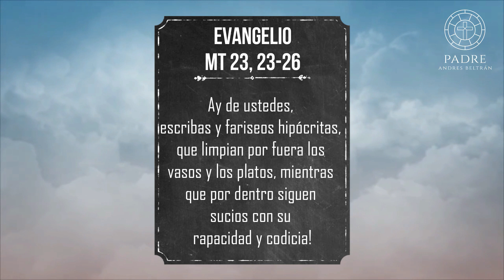“VIVIR EN COHERENCIA” - Tres Minutos Para Dios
Evangelio
Ay de ustedes, escribas y fariseos hipócritas, que limpian por fuera los vasos y los platos, mientras que por dentro siguen sucios con su rapacidad y codicia! ¡Fariseo ciego!, limpia primero por dentro el vaso y así quedará también limpio por fuera’’.